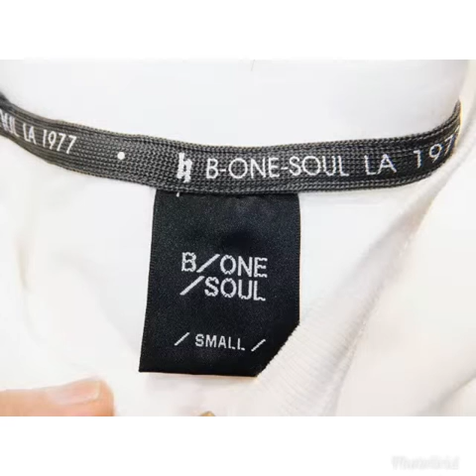Duck Dude X Carp Tee Size S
Duck Dude Pre Loved Tee IG "trendingvintage17"